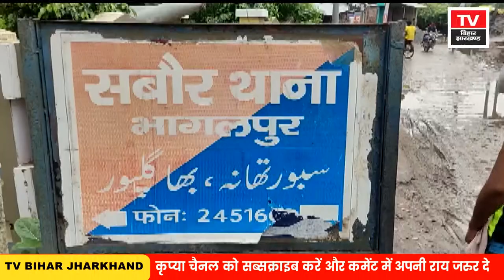Bhagalpur News - 20 July | Bhagalpur News Today